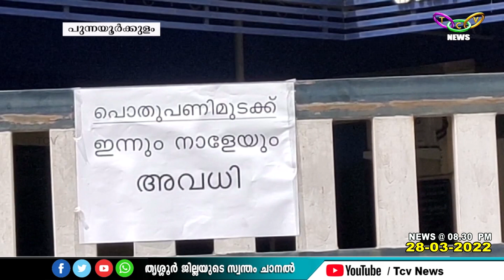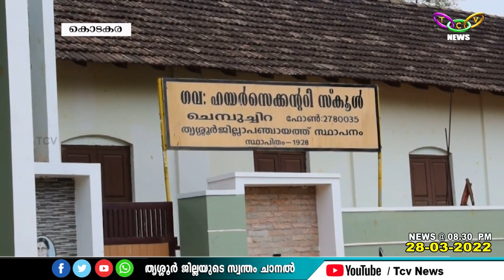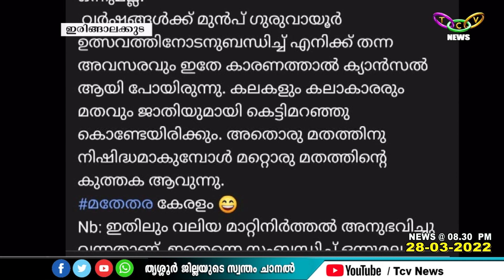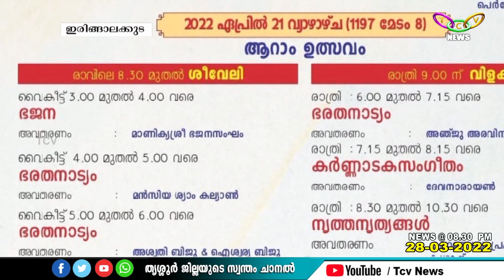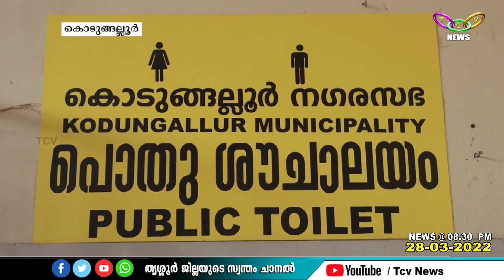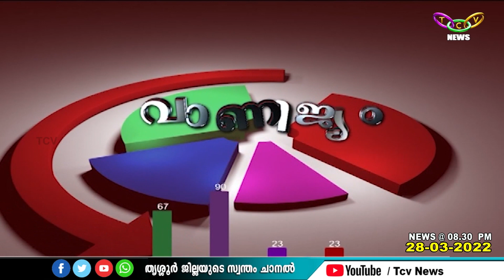TCV NEW@08 30 PM 28 03 2022